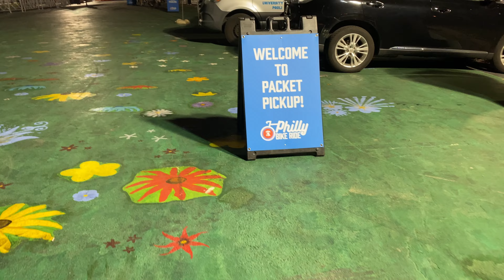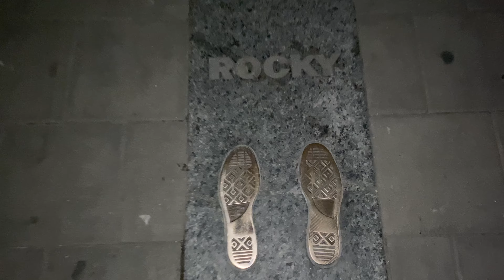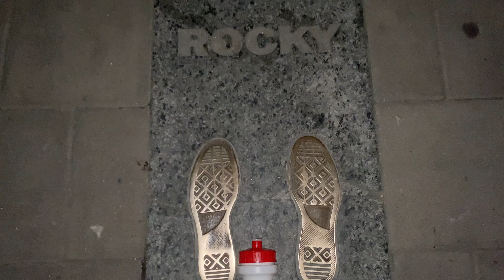Manejando a Filadelfia, Pensilvania (Estados Unidos)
Cámaras utilizadas: Sony RX100 VA, DJI Osmo Pocket, iPhone 11 Pro y Canon SX50 HS.